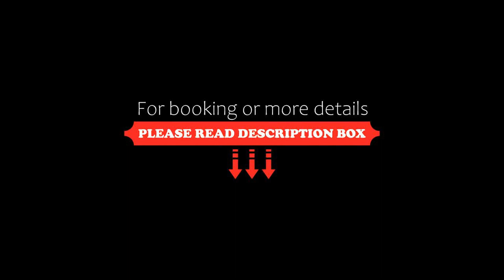Hotel Ambiente, Halberstadt, Germany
About Property:
You're eligible for a Genius discount at Hotel Ambiente! To save at this property, all you have to do is sign in.
This 3-star hotel in Halberstadt offers spacious rooms, Wi-Fi via hotspot, and direct access to the Zuckerfabrik cinema and Sport Factory leisure centre. The town centre is 1.5 km away.
The Hotel Ambiente has modern rooms and apartments with stylish bathrooms.
Varied breakfast buffets are available at the Ambiente every day. A wide range...
Property Type: Hotel
Address: Gröperstr. 88, 38820 Halberstadt, Germany
Searching For
1. Hotel Ambiente - Halberstadt - Germany
2. Hotel Ambiente - Halberstadt - Germany Address
3. Hotel Ambiente - Halberstadt - Germany Rooms
4. Hotel Ambiente - Halberstadt - Germany Amenities
5. Hotel Ambiente - Halberstadt - Germany Offers and Deals
Audio Credit:
Track Title: Subway Dreams
Artist: Dan Henig